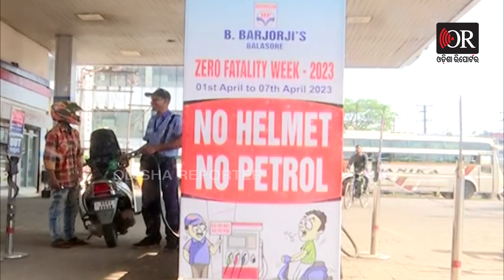ନୋ ହେଲମେଟ ନୋ ପେଟ୍ରୋଲ | Odisha Reporter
ଜିରୋ ଫାଟାଲିଟି ୱିକର ଆଜି ଦ୍ୱିତୀୟ ଦିନ। ହେଲମେଟ, ସିଟ ବେଲ୍ଟ ପିନ୍ଧିବା ସହ ମଦ ପିଇ ଡ୍ରାଇଭିଙ୍ଗ କରୁଥିଲେ ଫାଇନ ଆଦାୟ କରାଯାଉଛି। ଯେଉଁ ମାନେ ହେଲମେଟ ନପିନ୍ଧୁଛନ୍ତି ସେମାନଙ୍କୁ ଏହି ସାତଦିନ ପେଟ୍ରୋଲ ନଦେବାକୁ ପ୍ରଶାସନ ପକ୍ଷରୁ ପେଟ୍ରୋଲ ପମ୍ପ ମାନଙ୍କୁ ନୋଟିସ ଜାରି କରାଯାଇଛି। ନୋ ହେଲମେଟ ନୋ ପେଟ୍ରୋଲ ନିୟମକୁ କଡାକଡି କରାଯାଇଛି।